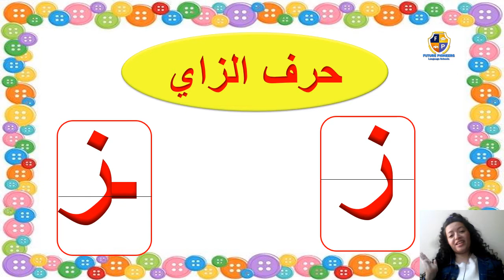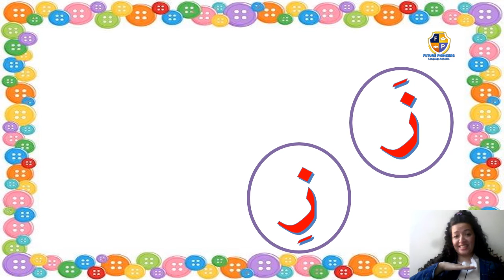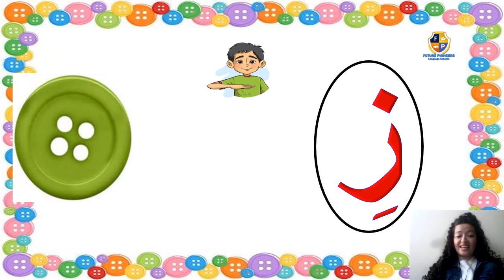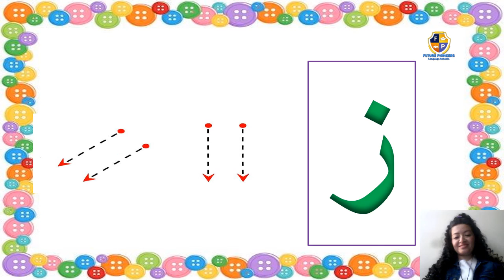حرف الزاي Moana 2021